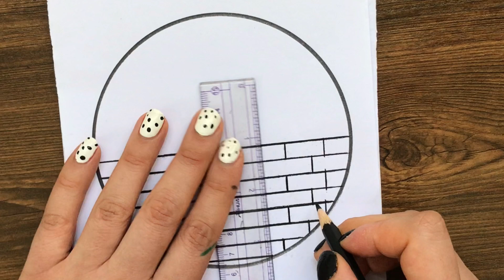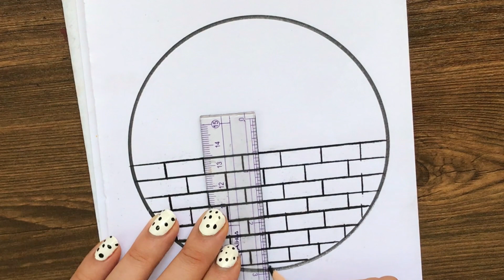Pencil Drawing in a Circle Scenery || Fatimah Art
Pencil Drawing in a Circle Scenery
Fatimah Art
hi😀
I drew step by step a beautiful scenery in a circle for beginners.

Fatimah Art
very easy beautiful scenery drawing
scenery drawing
easy art
easy to draw
drawing tutorial
drawing lesson
easy drawings
how to draw easy
sketch drawing
art
Landscape Painting
Easy Art For Beginners
watercolor
painting
art
drawing
speed paint
sped up painting
tutorial
how to
how to paint
traditional
paint
pencil
pen
pretty
beautiful
drawing
how to draw
art
drawing online
painting
Easy Drawing
Step by Step Drawing
easy art
3D Drawing
draw
drawing tutorial
drawing lesson
easy drawings
google draw
draw
coloring
drawing class
 drawing outline
sketch drawing
 easy drawing
scenery drawing
easy stuff
easy art
easy to draw
painting
3D Drawing
drawing tutorial
drawing lesson
easy drawings